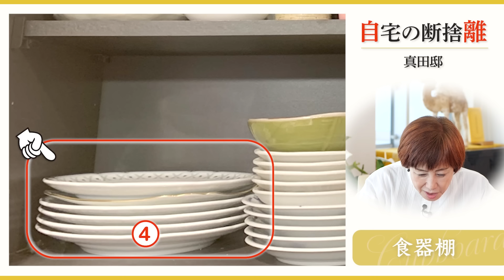【断捨離】スタッフがキッチンの断捨離、相談してみた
断捨離®︎YouTubeをご覧いただきありがとうございます。

【断捨離】青木さやかさんの冷蔵庫を、断捨離してきました！

断捨離を始めたい方は「家にいるのが好きになる 断捨離すっきり生活」がおすすめです。

※断捨離はやましたひでこの登録商標です。